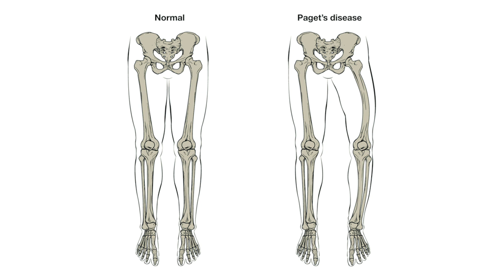Paget Disease of the Bone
The video content was made in an effort to accompany the required training in medical school, physician assistant school, and nurse practitioner schooling in preparation for exams, boards, rotations, internship and residency. Specifically: USMLE COMLEX PANCE and BOARDS. This video is not intended to diagnose or treat diseases. If you are watching these videos and think you may have a medical condition, please see a licensed professional.